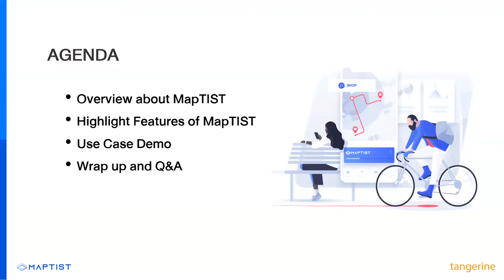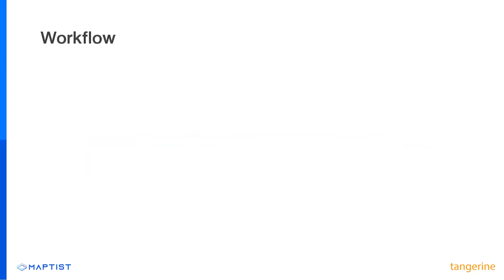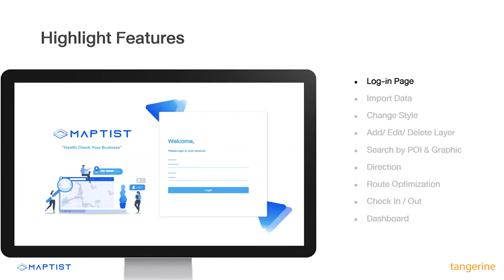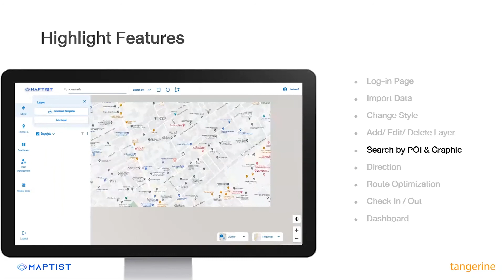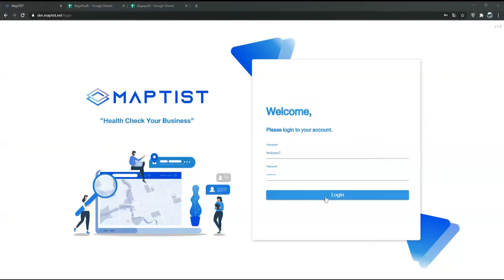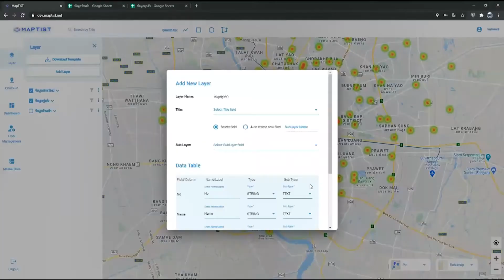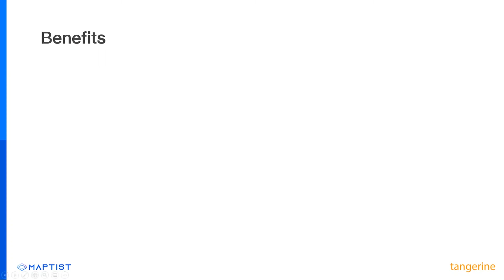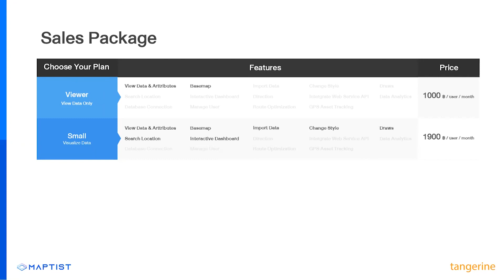Improving Your Business with MapTIST Intelligence Platform | Webinar - TANGERINE [Official Video]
4:57 MapTIST Overview
6:28 Why MapTIST
8:43 Workflow

12:53 Highlight Features of MapTIST

23:22 Use Case Demo
36:26 Benefits

งานสัมมนาออนไลน์ในครั้งนี้! หากท่านกำลังมองหาเครื่องมือใหม่ๆ เพื่อผลักดันธุรกิจให้เติบโต แทนเจอรีนได้พัฒนาโซลูชันน้องใหม่อย่าง “MapTIST” มาแนะนำให้ท่านรู้จัก ซึ่งเป็นการพัฒนาต่อยอดความชาญฉลาดของ Google Maps Platform เป็นการเพิ่มมุมมองในการคิดวิเคราะห์กลยุทธ์ทางธุรกิจรูปแบบใหม่ โดยการนำ 2 เทคโนโลยีหลักทั้ง Data Management Platform และ Business Intelligence มาใช้ให้เกิดประสิทธิภาพมากขึ้น
MapTIST เป็นเครื่องมือในการช่วยวางแผนงาน และช่วยหาช่องทางเพื่อเพิ่มโอกาสทางการขาย โดยการรวมรวมข้อมูลในทุกๆ มุมมองมาแปลงเป็นภาพ Dashboard เพื่อง่ายต่อการวิเคราะห์และนำไปต่อยอดธุรกิจในอนาคตอย่างแม่นยำมากขึ้นอีกด้วย